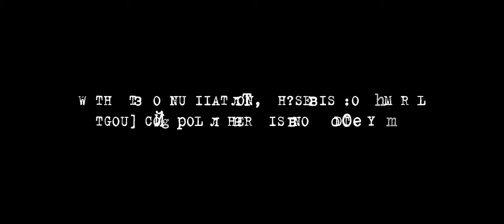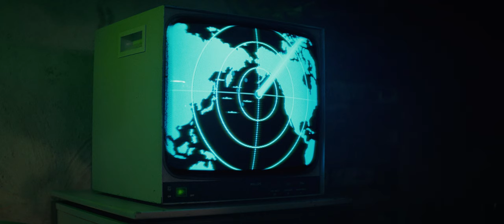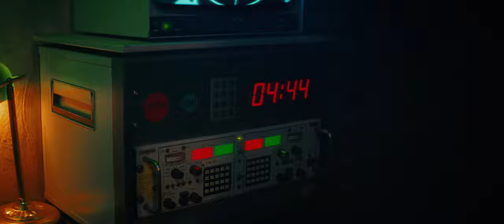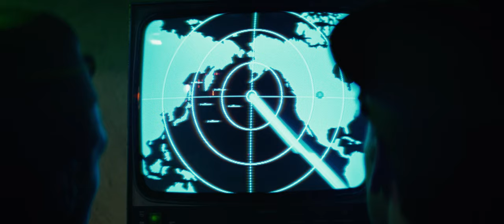ORDER 27 (2023) || Award-Winning Cold War Comedy Short Film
Once Upon a Time in an undisclosed bunker in Siberia, a Soviet communications officer and his subordinate are tasked with carrying out Order 27... An order which they soon discover poses an existential threat beyond wildest nightmares. It's now up to them to prevent global catastrophe.

Starring Stan Morgan and Jack Waldouck

Writer / Director: Thomas Wheeler
Director of Photography: Billy Kendall
Composer: Mike Ellaway
Gaffer: Breandan Mcbennet
Assistant Camera: Owen Diplock
Sound: Sophie Marchant
Production Design and Edit: Thomas Wheeler
Colourist: Thomas Kumeling
Set Decorator: Thor Winkler
Production Coordinator: Eleanor Shand
Production Assistant: Thomas Fasasi